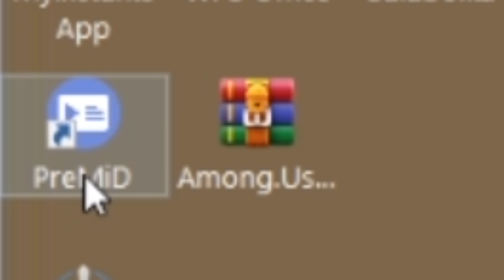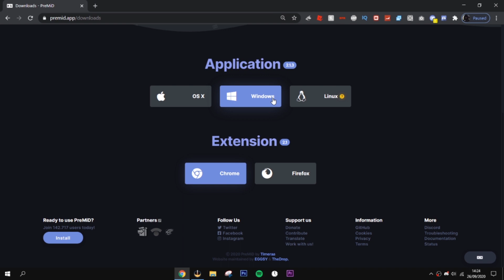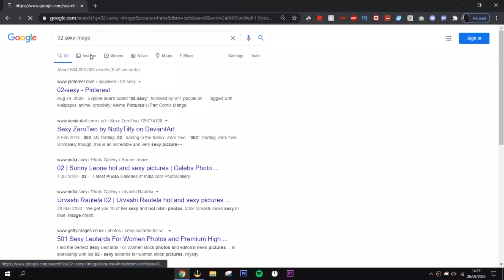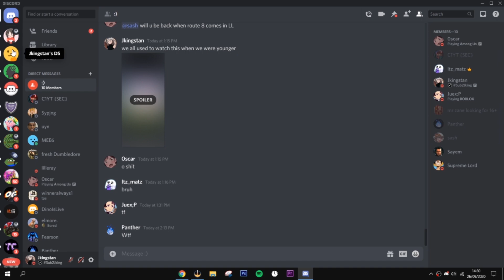How to get a Discord Rich Presence (Premid)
Soz for the lack of content imma try coming back